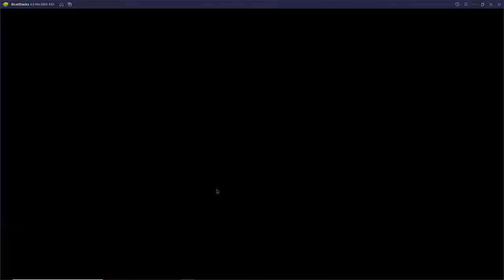Valor Legends Eternity - Almost Have A 11* Shadow Tank